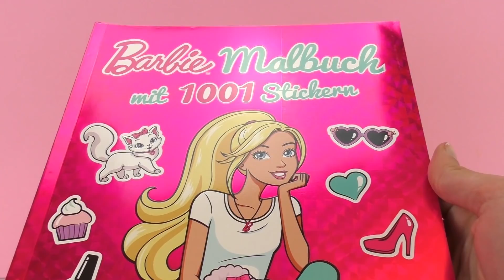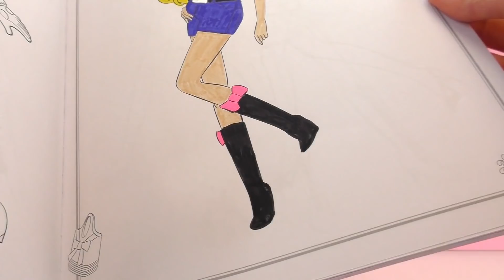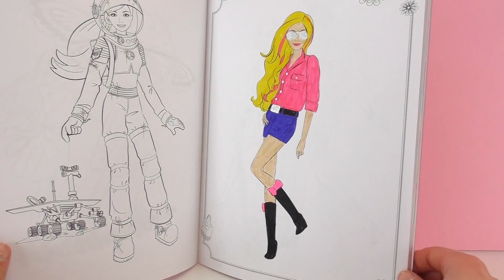Obojiti BARBIE / Sjajan outfit za Barbie devojku / Bojanke za bojenje / Play with me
Zdravo deco!